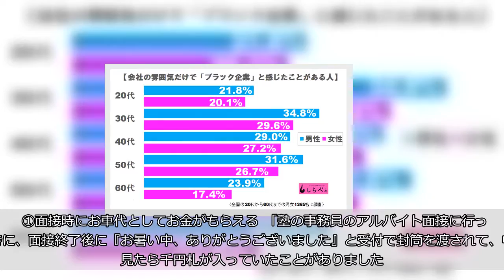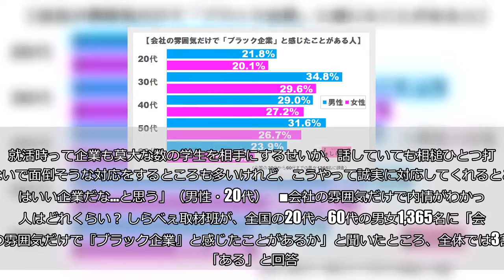この企業すごい！ 仕事の面接時に感動した会社の振舞い3選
（Tomwang112／iStock／Thinkstock） 採用面接時、応募者が感激する振舞いをしてくれる企業もあるようだ。しらべぇ取材班は、人々に話を聞いてみた。   ①面接時にお車代としてお金がもらえる  「塾の事務員のアルバイト面接に行った時に、面接終了後に『お暑い中、ありがとうございました』と受付で封筒を渡されて、中を見たら千円札が入っていたことがありました。   バブル期は、面接時にお車代として数千円を渡す会社があった…とは聞いていましたが、昔の話だと思っていたし、バイトだから遠いわけじゃないのに感動しました」（女性・20代）    ②すべての面接者の顔と名前を把握している  「書類審査を通っての集団面接だったんですが、面接会場に行ったら受付の女性が私がまだ名乗っていないのに入るなり『◯◯様、こんにちは』と案内してくれました。   会場には20〜30名はいたのに、それぞれの顔と名前をわかっていたようで…。   履歴書の写真だけで覚えたのかなと、プロ意識の高さにビックリしましたね」（女性・20代）    ③面接官の人柄が素晴らしい企業  「きちんと履歴書を読んで経歴に対して質問してくれたり、緊張して言葉に詰まった時には『ゆっくりでいいぞ』と言ってくれたりする、素晴らしい面接官がいる企業がありました。   就活時って企業も莫大な数の学生を相手にするせいか、話していても相槌ひとつ打たないで面倒そうな対応をするところも多いけれど、こうやって誠実に対応してくれるところはいい企業だな…と思う」（男性・20代）    ■会社の雰囲気だけで内情がわかった人はどれくらい？ しらべぇ取材班が、全国の20代〜60代の男女1,365名に「会社の雰囲気だけで『ブラック企業』と感じたことがあるか」と聞いたところ、全体では3割が「ある」と回答。  面接では会社の良し悪しがわかるのかもしれない。 ・合わせて読みたい→喪服で登場も！？　 採用担当者がドン引きした「面接にきた人の服装」3選（文／しらべぇ編集部・オレンジおっかさん）   【調査概要】   方法：インターネットリサーチ「Qzoo」   調査期間：2016年9月23日～2016年9月26日 対象：全国20代～60代の男女1365名（有効回答数）